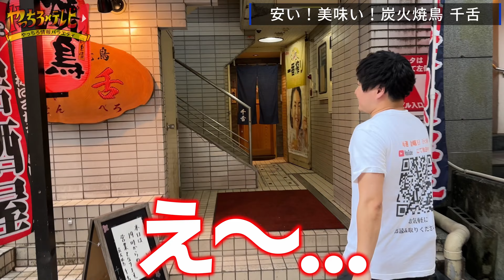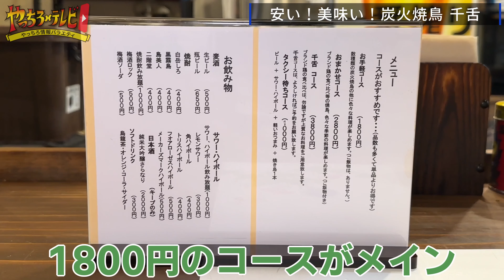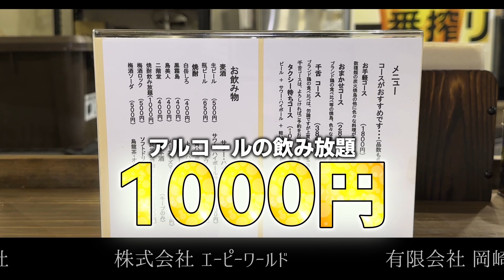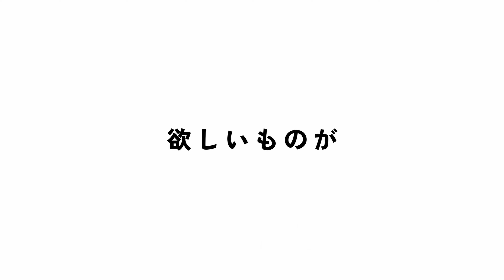【はしご酒】激安居酒屋見つけました！！高級料亭クオリティをお得にいただける！？最後に割引情報も！！【八代市の番組】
炭火焼鳥　千舌（せんべろ）

飲み放題の時間は90分となっております！
(生ビールを除く)
延長は30分500円です😆

※やっちろテレビを見た！でのサービスは
9月いっぱいまでとなっております！！

・‥…━━━+.☆ﾟ・‥…━━━+.☆ﾟ・‥…━━━+.☆ﾟ

そして説明欄まで見ていただけるなんて・・💓

【動画目次】
0:00 - オープニング
0:55 - 炭火焼鳥千舌！！
3:10 - お手軽コース実食！
6:47 - 水のこだわり
7:24 - ボーナスカット

やっちろテレビでは、出演していただける方・お店を大募集中です！
お気軽に上記の Instagram or Twitter or LINE からご連絡下さい😊

⏬やっちろテレビスポンサー様⏬

・（有）岡崎工業 様
　▶️八代市郡築七番町2-1　☎️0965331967
　　解体の事なら全てお任せ!!  お見積り無料です

・ＢＥＡＴーＳＰＥＥＤ　II　－ビートスピードツーレーシング－

　ご支援いただきありがとうございます‼️